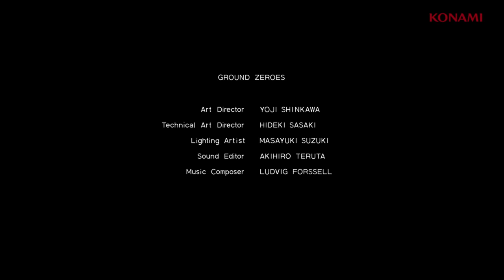Metal Gear Solid: Ground Zeroes Trailer - PAX Prime 2012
Solid Snake is back in this Japanese trailer for Metal Gear Solid: Ground Zeroes.

Follow Metal Gear Solid: Ground Zeroes at GameSpot.com!